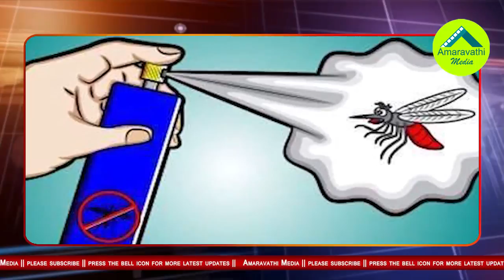ఈ సింపుల్ నేచురల్ టిప్స్ తో దోమల్ని తరిమికొట్టండి | Amazing TIPS To Get Rid of Dengue MOSQUITOES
Here is the TEN Amazing Natural and Simple ways to Keep Mosquitoes Away.